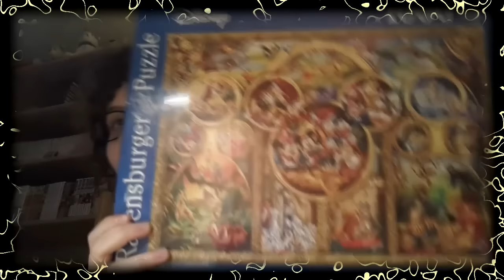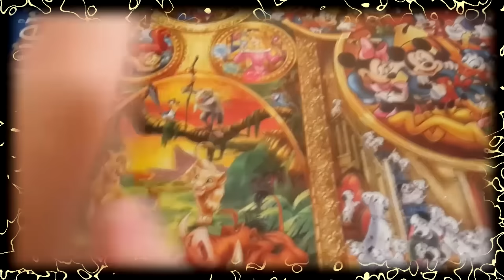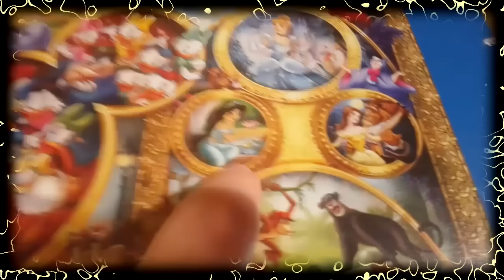Unboxing Disney^^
Ciao a tutti!! Oggi torno con un nuovo unboxing, questa volta sulla Disney :) Spero che il video vi piaccia ciaoo